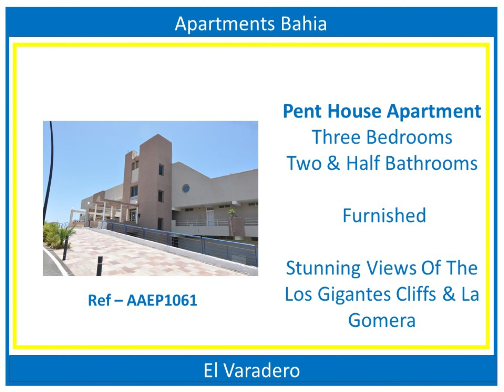Apartments Bahia - AAEP1061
Three bedroom, Two bathroom Penthouse apartment. Open plan Lounge with Kitchen Diner with surround terrace. Extra third bedroom on this level that can be made into a Gazebo. There is a spiral staircase to the upper 90M² sun terrace with outstanding views of the sea and mountains. The apartment needs refurbishing but can be made into a wonderful front line property. Communal pool. Lift in complex.